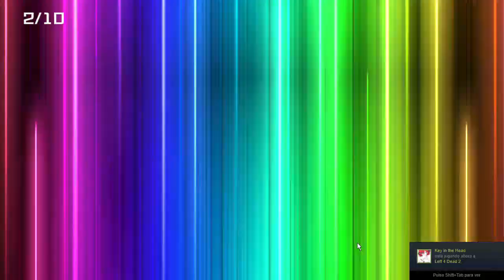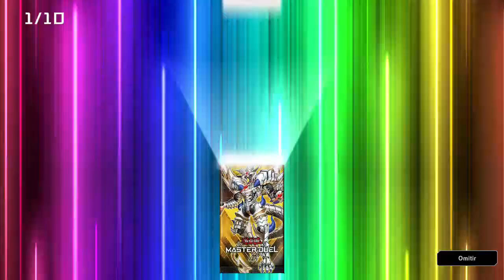PACK OPENING Climax of the Showdown